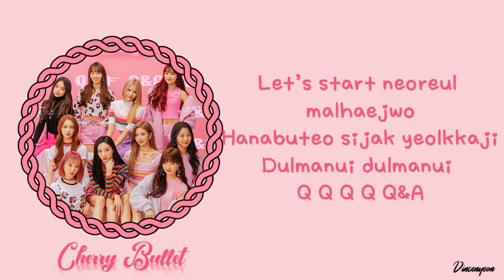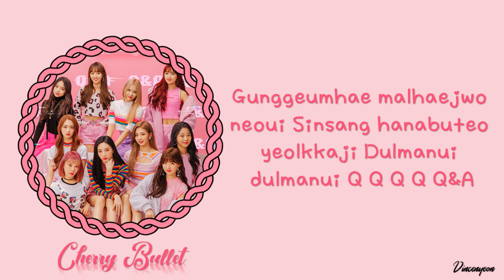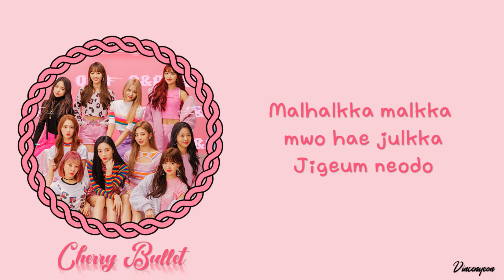체리블렛(Cherry Bullet) _ Q&A (EASY LYRICS)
체리블렛 (Cherry Bullet) – Cherry Bullet 1st Single Album Let`s Play Cherry Bullet
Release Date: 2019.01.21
Genre: Dance
Language: Korean

01. Q&A
02. VIOLET
03. 눈에 띄네

Credits:
~genius
- Romanization

FNC Ent.
Cherry Bullet

- This song does not belong to me. Entertainment Purposes Only!!!